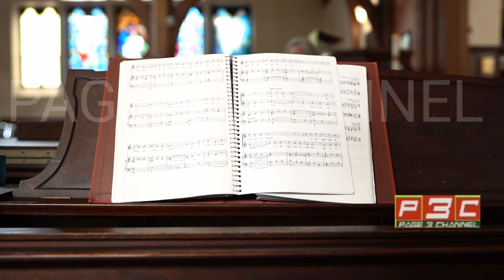Andrew Tate accepted Islam religion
अगर Shaitan से लड़ना हो तो Musalman बन जाओ

Hay
about my youtube channel is provide service People and Blog catagory channel name is PAGE 3 CHANNEL

About in this vidio :
This vedeo is very important as give a lot of knowledge in Andrew tate

Cover Topics:
andrew tate,
andrew tate became muslim,
muslim